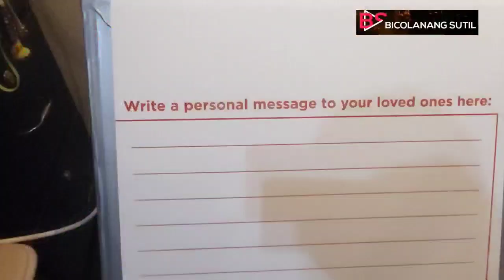HOW TO PREPARE BALIKBAYAN BOX | PREPARING CARGO BOX | HOW TO TAPE CARGO BOX